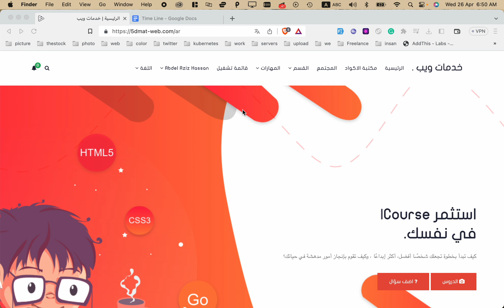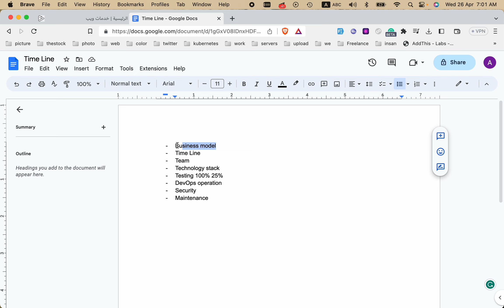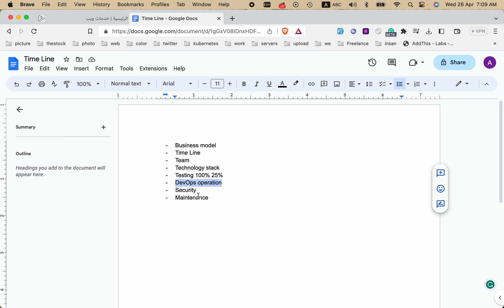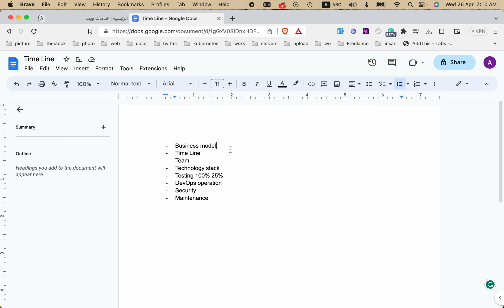٨ نصائح لإنشاء موقع ويب ناجح لعملك أو مشروعك الشخصي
مرحبًا، في هذا الفيديو سنقدم لك 8 نصائح مهمة لإنشاء موقع ويب ناجح لعملك أو مشروعك الشخصي، وسنركز على عناصر النموذج التجاري والجدول الزمني والفريق وتقنيات البرمجة والاختبار والعمليات التشغيلية والأمان والصيانة.

سنشرح أولاً ما هو النموذج التجاري وكيف يمكن استخدامه لتحقيق أهداف عملك أو مشروعك الشخصي. ثم سنتحدث عن الجدول الزمني وكيفية تحديد المهام والمواعيد النهائية لإنجاز المشروع.

سنتحدث أيضًا عن أهمية الفريق وكيفية اختيار أعضاء الفريق المناسبين وتوزيع المهام بينهم. وسنستعرض التقنيات البرمجية المناسبة لإنشاء موقع ويب ناجح وكيفية اختيار التقنيات الصحيحة لمتطلبات المشروع.

سنتحدث عن أهمية الاختبار الشامل للموقع وكيفية إجراء اختبارات 100٪ و 25٪ لضمان تشغيل الموقع بشكل صحيح. وسنناقش عمليات DevOps وكيفية تسهيل عملية النشر والتحديثات على الموقع.

سنتحدث أيضًا عن أهمية الأمان وكيفية حماية الموقع من الهجمات الإلكترونية والاختراقات. وأخيرًا، سنناقش أهمية الصيانة المستمرة للموقع وضرورة توفير دعم فني مستمر للمستخدمين.

انضم إلينا في هذا الفيديو لتتعلم كيفية إنشاء موقع ويب ناجح لعملك أو مشروعك الشخصي والتركيز على عناصر النموذج التجاري والجدول الزمني والفريق وتقنيات البرمجة والاختبار والعمليات التشغيلية والأمان والصيانة.للوصول للمزيد من الكورسات الاحترافية